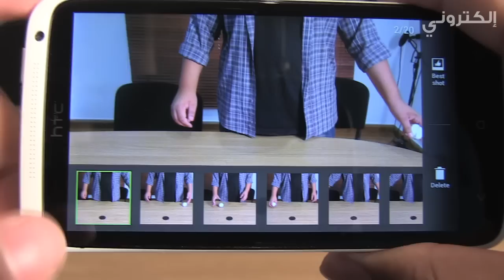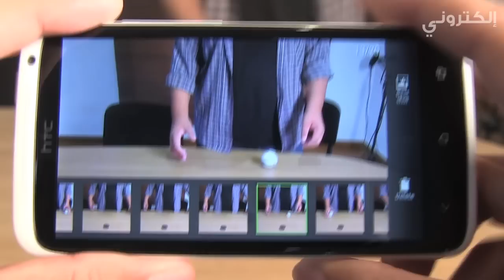إلكتروني يجرب: التصوير المتسلسل في HTC ONE X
فيديو بسيط يوضح فكرة التصوير السريع المتسلسل في جهاز الـ ONE X، لمعرفة المزيد من التفاصيل عن الجهاز يمكنك زيارة المراجعة كاملة في موقع إلكتروني: